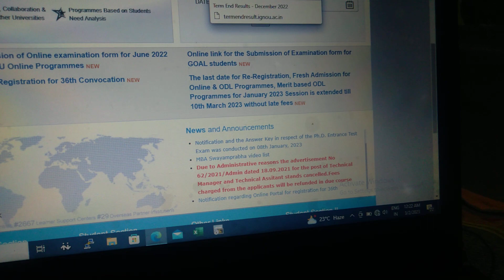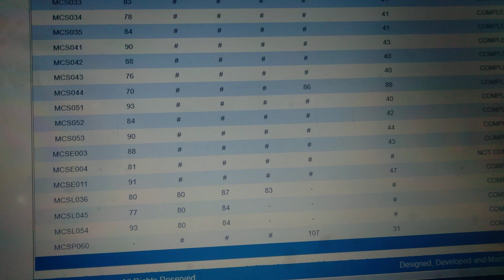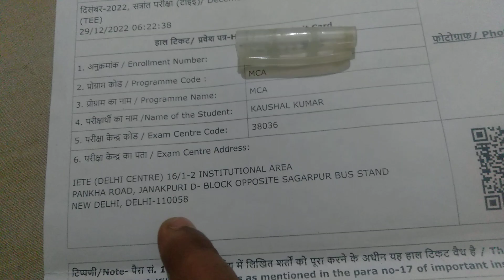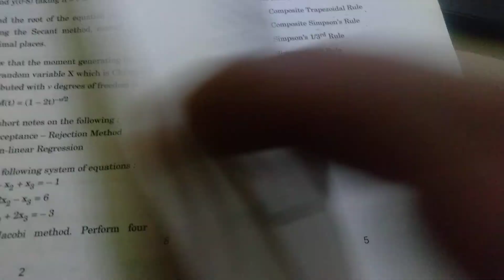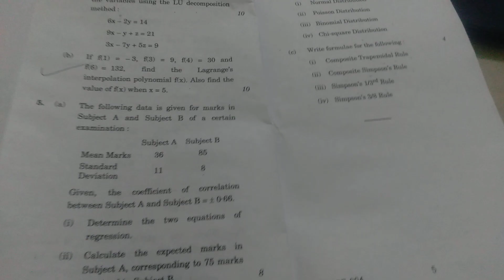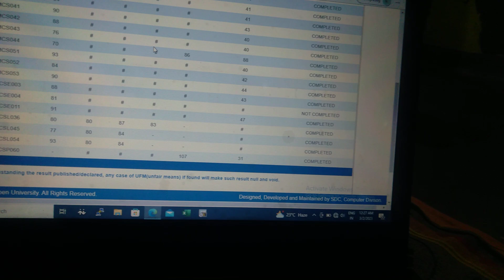my mca completed || ignou revaluation process online || ignou result update 2023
Aaj main is video mein aapko bataunga ki ignou se mein mca kaise pass Kiya.
ignou revaluation result kab Tak aayega is ke bare mein bhi baat karenge.

Your Quires:-
1)How to qualify MCA from ignou
2)ignou revaluation result how many days.
3)ignou revaluation result kab tak aata hai.
4)ignou revaluation result june 2022.
5)ignou result update 2022.
6)ignou result update 2022.